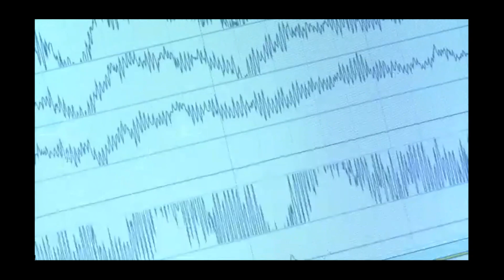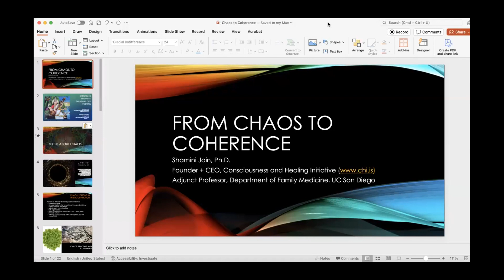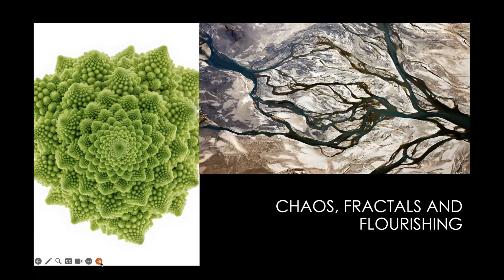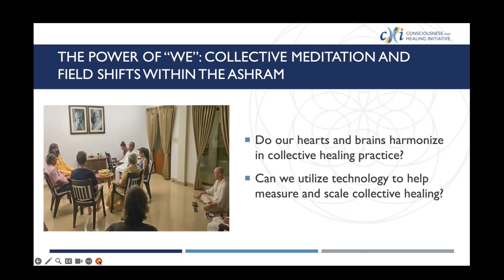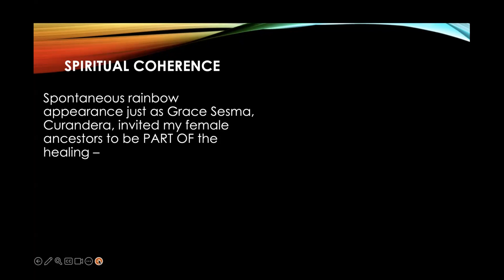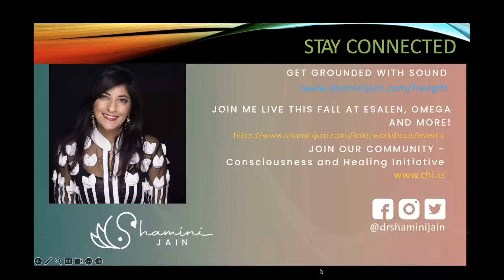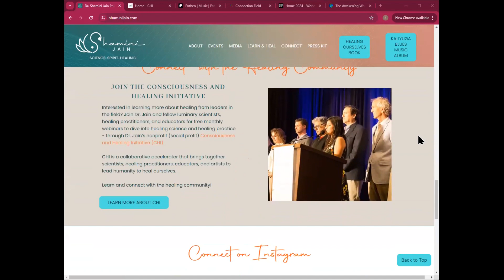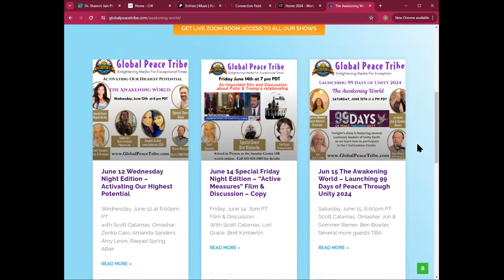Global Coherence Pulse - June 2025 -Moving from Chaos to Collective Coherence, Science and Practice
Join Dr. Shamini Jain, founder and CEO of the Consciousness and Healing Initiative (CHI), professor at UC San Diego, and author of the Nautilus and OMTimes award-winning book, Healing Ourselves: Biofield Science and the Future of Health, for this month's Global Coherence Pulse.  Shamini will delve into the science and practice of moving from Chaos to Collective Coherence, sharing the science behind our biology and the biofields of collective coherence, and then lead us through a heart-focused practice to align our fields for inner and outer peace.